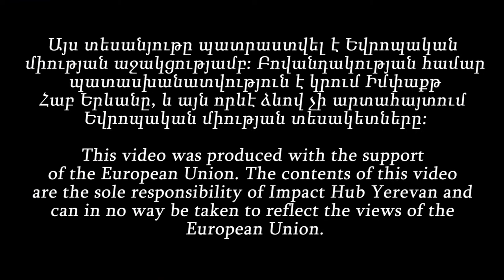Art of (anti) Corruption - Don't Sugarcoat Corruption With Family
How do you justify corruption?
Aired during ArmComedy on Monday evening, July 17th on ATV.
With Sergey Sargsyan, comedian and Hub member.

Through artistic and cultural interpretations of corruption in Armenia, the Art of (anti) Corruption campaign seeks to raise awareness, educate and shine a creative light on the complicated effects of corruption on Armenian society and beyond.

The official hashtag of the project is ArtofCorruption, which is used and promoted to encourage to post people's personal stories as well as report about different cases they have encountered.